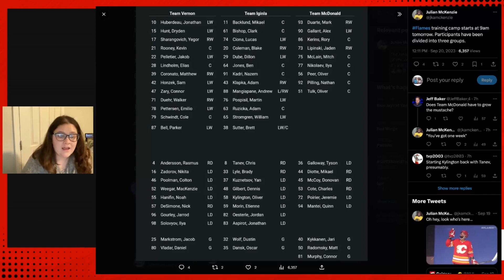Young Stars Look To Shine at Calgary Flames Training Camp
The Calgary Flames kick off training camp after five and a half months without hockey. Jonathan Huberdeau, Mackenzie Weegar and Jacob Markstrom have all appeared in some Flames social media content. They are so back, Jess goes over the Flames training camp roster and how each group is constructed. Jakob Pellitier and Matt Coronato will be playing with the top guys. Dustin Wolf is slated as the starter for his group. This is the perfect opportunity for newbies to show off their skillset. Now is the time to show everyone what the team was missing last year. The Calgary Flames have a few players that will be under the microscope. How will they stack up to their NHL counterparts?

Birddogs

AG1

If a comprehensive solution is what you need from your supplement routine, then try AG1 and get a FREE 1-year supply of Vitamin D AND 5 free AG1 Travel Packs with your first purchase. Go to drinkAG1.com/NHLNETWORK.

Jase Medical